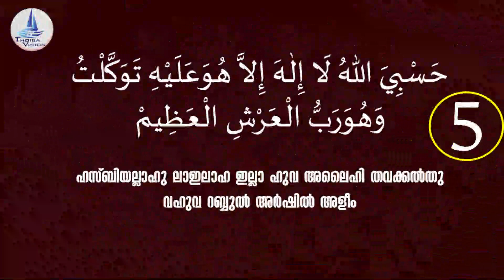7 times/ حَسْبِيَ اللهُ لَا إِلٰهَ إِلاَّ هُوَعَلَيْهِ تَوَكَّلْتُ وَهُوَرَبُّ الْعَرْشِ الْعَظِيمْ